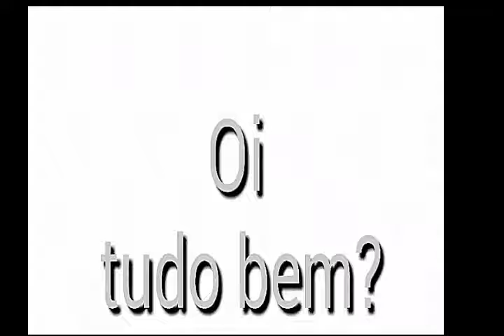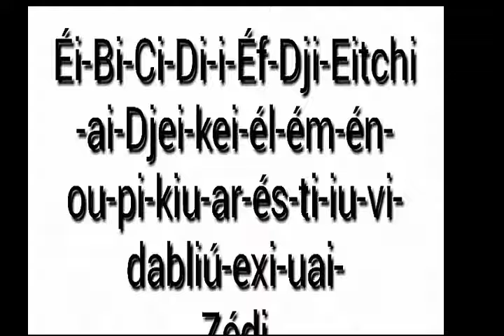Como pronúncia o alfabeto em Português e inglês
Oi
tudo bem?
Sê não me conheces,eu sou o Cláudio Awesome.
e hoje venho trazer um novo vídeo aula pr'a voces.

Não perca mas tempo assiste o *Vídeo*

Se gostou,deixa o teu like ein?

Meu nome é Cláudio Awesome

para mas informações...

Estás a procura da minha pagina.

MINHA IDADE:18

Pessoal por favor nada de Spam no video.

O impossível só existe na mente dos incapazes